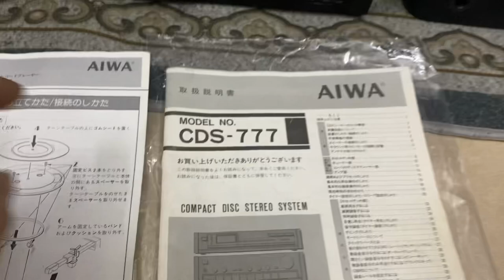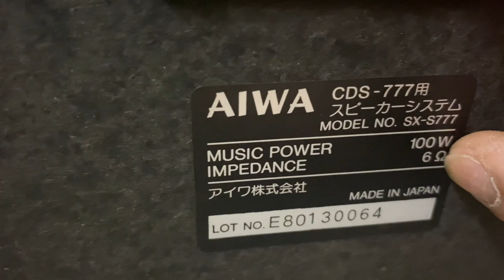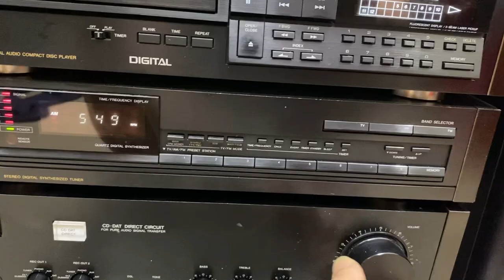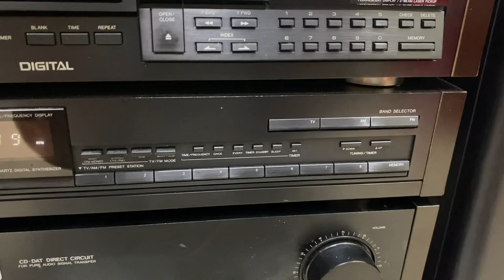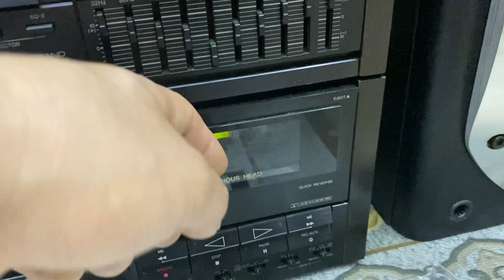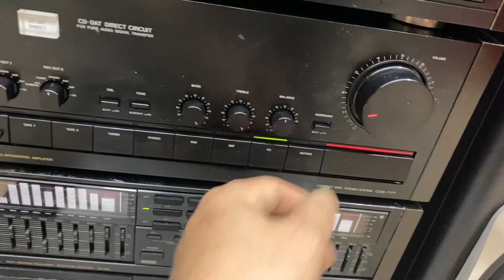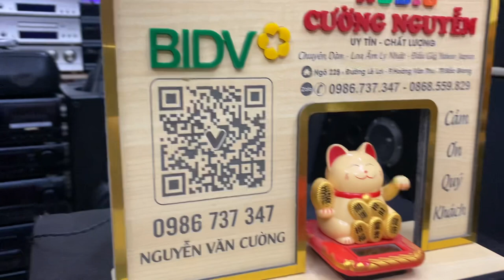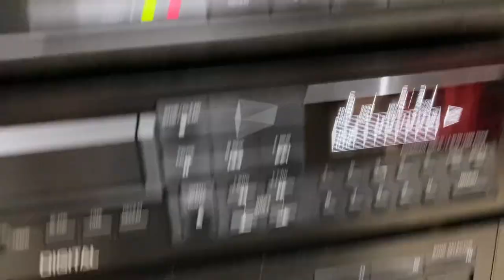25/3/2024 báo zá 16tr,dàn đại AIWA CDS-777,chi tiết Lh Zalo 0986737347,Audio Cường Nguyễn Bắc Giang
Audio Cường Nguyễn Bắc Giang

👉 chuyên dàn, loa âm ly Nhật

👉 đấu giá trực tiếp trên Yahoo của Nhật

👉 Ae mua Lh ĐT Zalo 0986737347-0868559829

👉 ngõ 225- Đường Lê Lợi- TP Bắc Giang